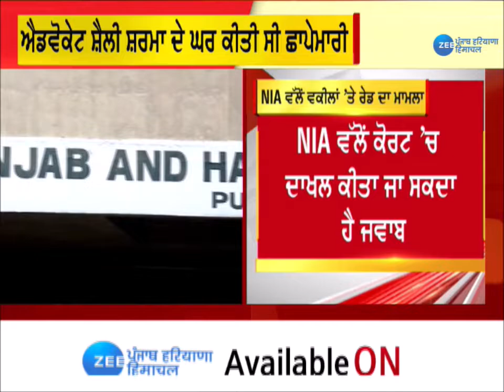NIA ਦੀ ਵਕੀਲਾਂ 'ਤੇ ਰੇਡ ਮਾਮਲੇ 'ਚ ਅੱਜ ਹਾਈਕੋਰਟ 'ਚ ਸੁਣਵਾਈ | ZeePHH